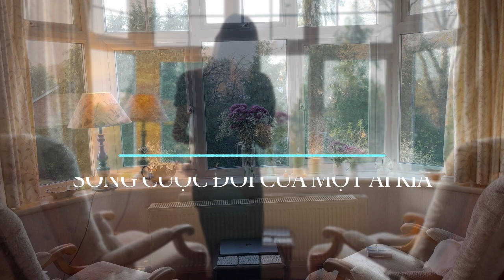Sống thật - Sống cuộc sống của chính mình!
Vô số khoảnh khắc mỗi chúng ta đắm chìm trong sự so sánh, thèm khát, đố kị, mong ước… rằng giá như mình được như người này, người kia, giá như mình có thể làm được những gì họ đã và đang làm, thành công được như họ, có được người bạn trai/bạn gái xinh đẹp như họ có, có được cuộc sống hạnh phúc như họ đang có, có được thu nhập tốt như họ, được đi đây đi đó như họ, hay có được danh tiếng như họ, vv…

- Những suy nghĩ này ảnh hưởng như thế nào đến bạn?
- Vì sao chúng ta khao khát cuộc sống của người khác?
- Làm sao để có thể thay đổi thói quen không có lợi này?